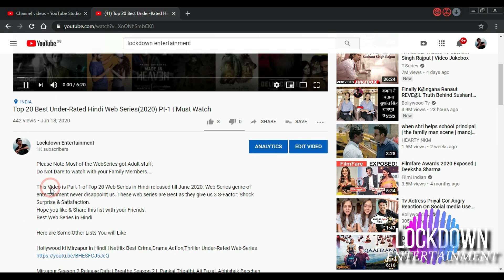Top-21 Upcoming 14-JAN Best Web-Series & Movies ON Netflix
Tadap ott release date amazon prime pushpa release date hindi dubbed eternals ott release date disney plus hotstar new web series movie trailer human trailer ye kaali kaali aankhen netflix disney hotstar euphoria season 2 peacemaker

new web series trailer new release date time tadap ott release date upcoming web series and movies January 2022 dumdaar khiladi 2 check hindi dubbed release date release time lockdown entertainment ft review bnf tv bollywoodwallah

upcoming december movies and web series
satyamev jayate 2
new hindi movie releases 2021
December release movies

Tadap maanaadu enemy Resident Evil Welcome to Racoon City Eternals Chal mera putt 2 new web series movies trailer 2021 ucha pind yaar anmulle paani ch madhaani no time to die hindi dubbed update pushpa official trailer release date release time India Top 10 december upcoming web series and movies minnal murali part 2 season 2 update south indian hindi dubbed

upcoming January 2022 movies
upcoming web series January 2022
upcoming January 2022 kdrama
upcoming January 2022 movies bollywood
upcoming korean drama January 2022

upcoming January 2022 movies and web series

OTT Release Date Hindi Tadap Enemy Muddy Resident Evil Welcome to Racoon City Eternals Chal mera putt 2 new web series movies trailer 2022 ucha pind yaar anmulle paani ch madhaani no time to die hindi dubbed update pushpa official trailer release date release time India Top 10 January upcoming web series and movies

eternals
akhanda
eternals ott release date
bachelor tamil movie download
Akhanda ott release
Snowpiercer season 3
Snowpiercer New Season Hindi Dubbed
no time to die release date in india on ott
ott release december 2021
December web series
December release movies 2021
December web series 2021
web series in December 2021
2022 web series
new movies
December 2021 upcoming movie releases web series releases new web series trailer upcoming this week Netflix Disney Hotstar amazon prime sonyliv zee5 altbalaji
New web series trailer upcoming new hindi web series and movies December 2021
upcoming movies and web series in December 2021 new web series trailer hindi ott release date platform trailer